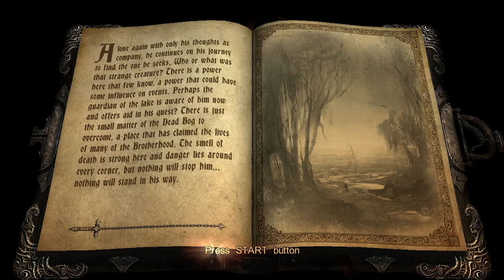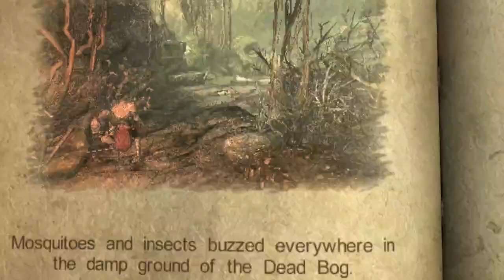Castlevania Lords of Shadow Part 2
Robot plays more of this and see what wonders are ahead!